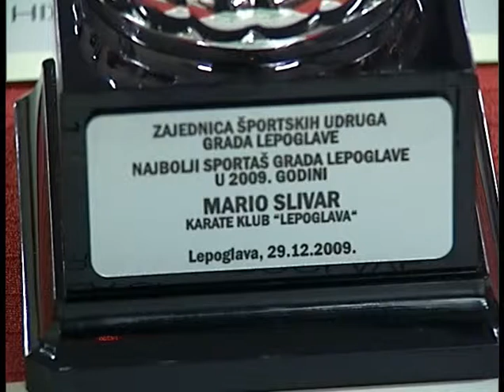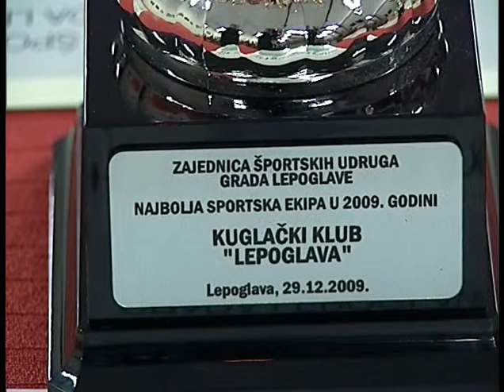NAJSPORTAŠI GRADA LEPOGLAVE 2009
Već tradicionalno svake godine Zajednica športskih udruga Grada Lepoglave, organizira svečano proglašenje sportaša koji su svojim uspjesima i nagradama obilježili proteklu godinu. Svečanost se održala 29. prosinca prošle godine u prostorijama Doma kulture gdje je Izvršni odbor Zajednice je na temelju prijedloga sportskih udruga s područja Lepoglave odabralo najbolje sportaše u 2009. godini u četiri kategorije.